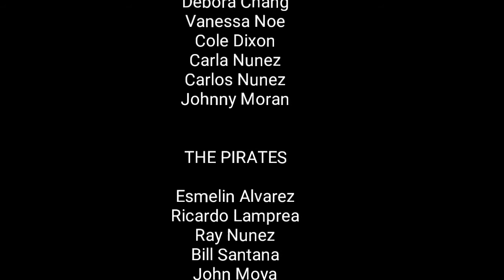A Visit To The Beach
Fun family short film with friends.The bad pirates invading the beach. The good life gaurds are there  to save the day